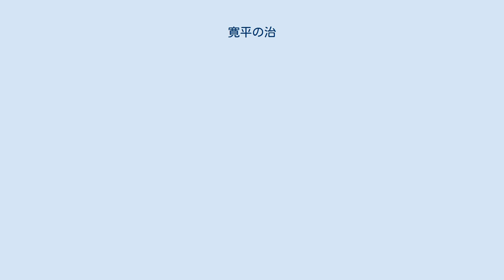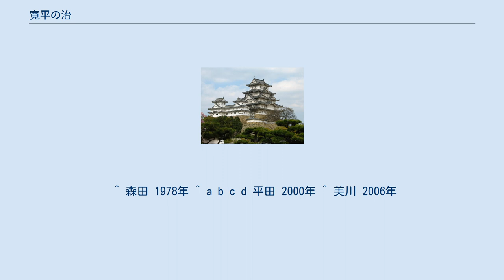寛平の治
寛平の治（かんぴょうのち）は、平安時代中期（9世紀後期）の宇多天皇の治世を理想視した呼称。
寛平は宇多天皇の治世の元号である。
 宇多天皇は、891年（寛平3年）の関白藤原基経の死後摂関を置かず、源能有を事実上の首班として藤原時平と菅原道真、平季長等の近臣を重用し各種政治改革を行った。
近年の研究では、従来から言われていた894年（寛平6年）の遣唐使廃止や896年（寛平8年）の造籍、私営田抑制、滝口武者の設置等に加え、国司に一国内の租税納入を請け負わせる国司請負や、位田等からの俸給給付等を民部省を通さずに各国で行う等、国司の権限を強化する改革を次々と行ったとされている。
また、天皇親政が行われた治世と評価されたが、摂関不設置は阿衡事件（阿衡の紛議）に懲りた宇多天皇が皇族を母とする藤原氏腹でない天皇であったことと、藤原氏長者時平がまだ若かったことが原因とされている。
 897年（寛平9年）、宇多天皇は皇太子敦仁親王（醍醐天皇）に譲位し、その2年後に自ら造立した仁和寺で出家し法皇と称したが、病気がちの醍醐天皇に代わって、実際の政務を執っていたという説もある。
 「延喜天暦の治」と賞せられる醍醐天皇（延喜の治）・村上天皇（天暦の治）の「善政」とされるものの多くは寛平の治の政策の延長上に過ぎず、従来延喜年間のこととされている奴婢制度廃止令も寛平年中に出された形跡があるとする説がある。
 寛平の治は、王臣家が諸国富豪と直接結びつくことを規制することで権門（有力貴族・寺社）を抑制し、小農民を保護するという律令制への回帰を強く志向したものであり、併せて蔵人所の充実や検非違使庁の権限拡充等天皇直属機関の強化を行うものであったが、後の延喜の治とともに現実の社会制度の変革に適合せず必ずしも成功したとは言えなかった。
しかし近年、道真主導による王朝国家体制への転換準備期であったが、時平により道真の政治の記録が抹殺されたため詳細が不明となっていたにすぎないとする意見が出されている。
 ^ 森田 1978年 ^ a b c d 平田 2000年 ^ 美川 2006年